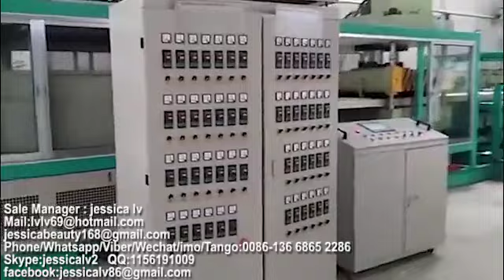ps eps foam food box machine 4